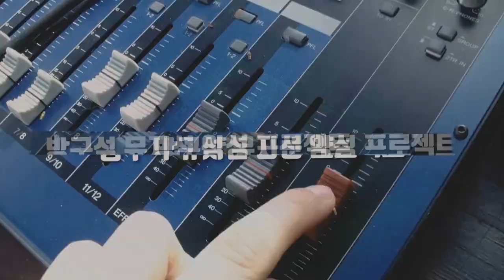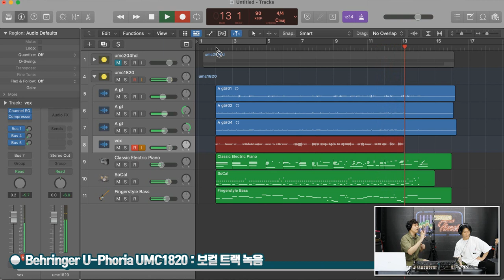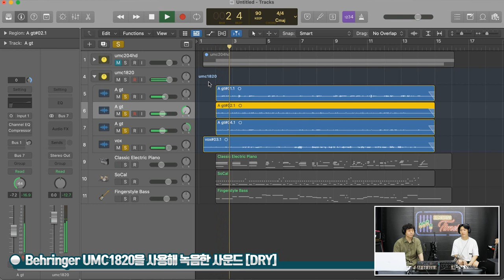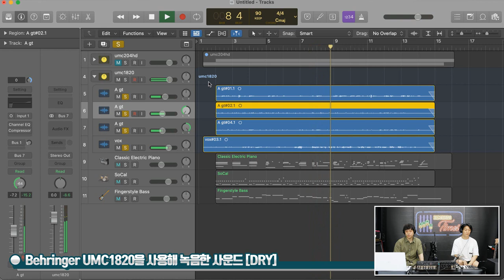[RecordingTimes 363회] Behringer 오디오인터페이스 U-Phoria UMC1820 2편